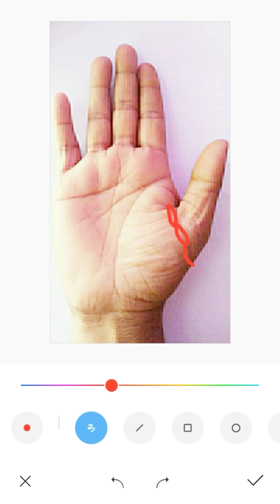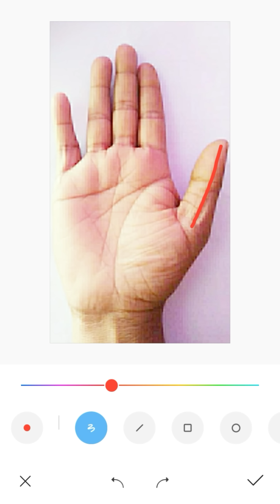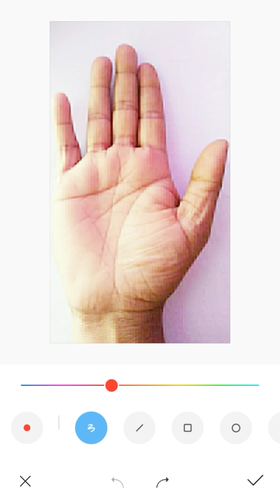হস্তরেখা বিচার - The thumb will say you will be rich